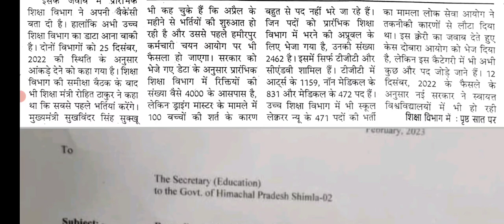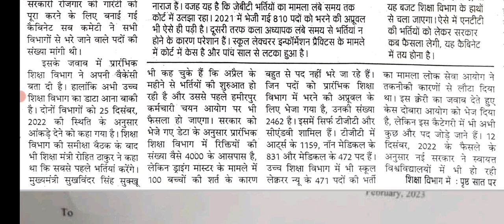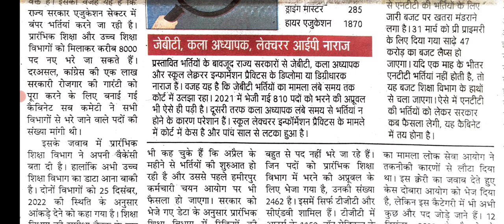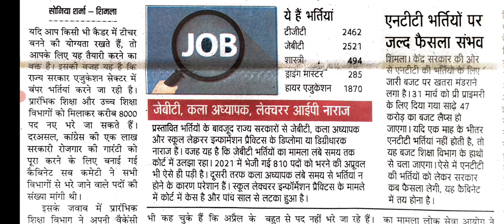हिमाचल : शिक्षा विभाग में 8000 नौकरियां || TGT,JBT,LT, Shastri,DM || Let's Study.